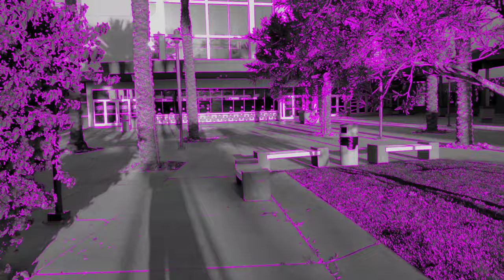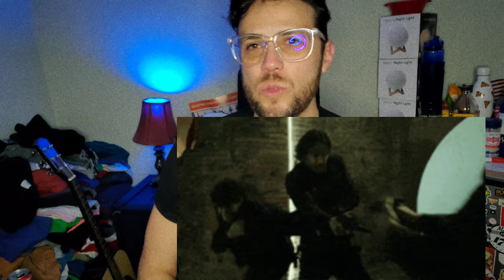A Real John Wick 4 Review